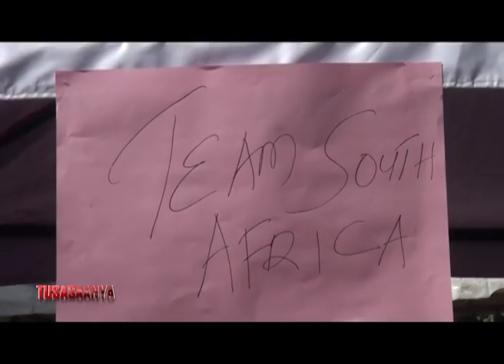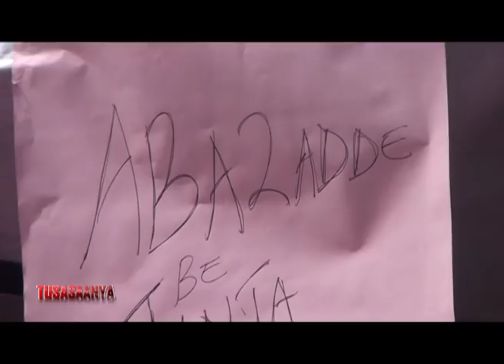Tusasaanya: Okufa kwa Ivan Ssemwanga kwayogeza bannayuganda obwama Part B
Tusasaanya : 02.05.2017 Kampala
Presenter: Kimera Moses